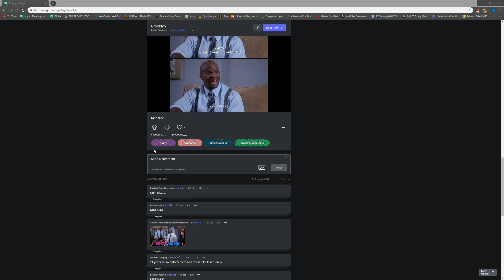AK IS LOVE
Offline Fragging in Factory on Cursed Horde mode.

Songs :
Carpenter Brut - Turbo Killer